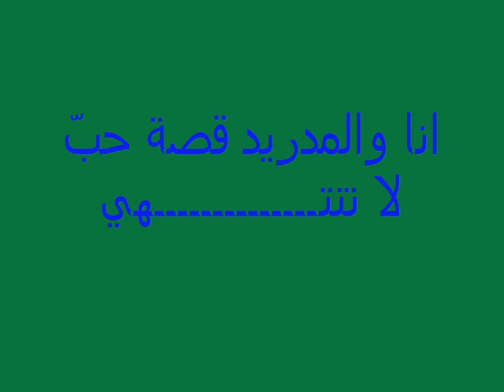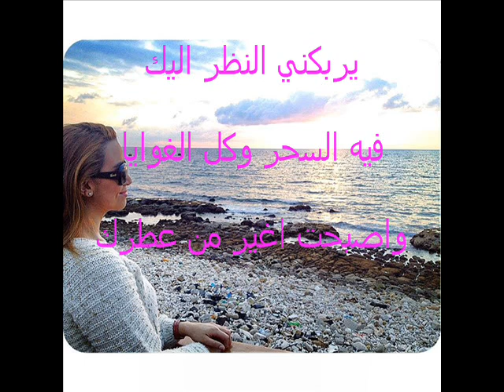الاعلامية اللبانية : لانا مدّور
تتعذَّر الأقلام عن وصفِها ، فلا شيءَ يستطيعُ وصف الأيقونة بـ دِقَّة